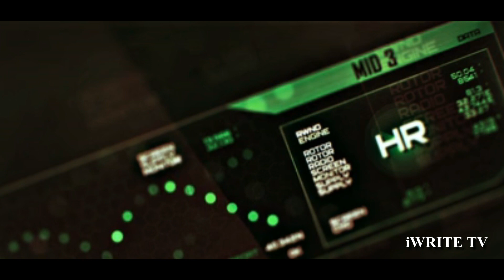Ballin Like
Practice makes perfect; then inspire...